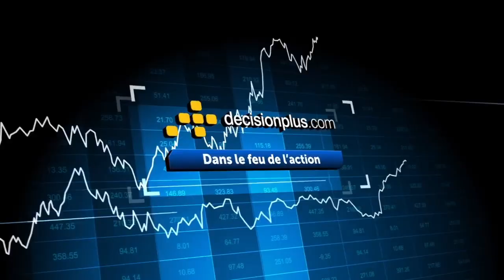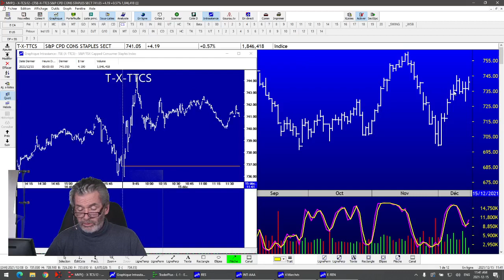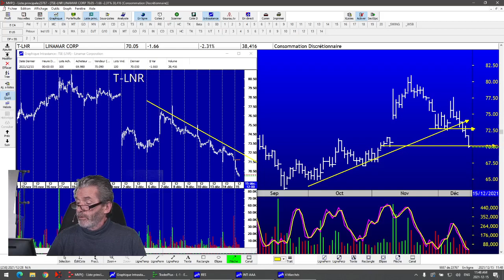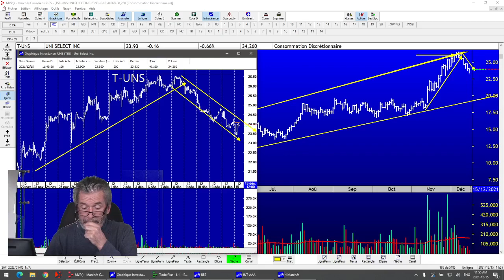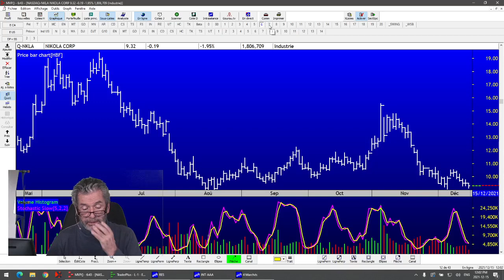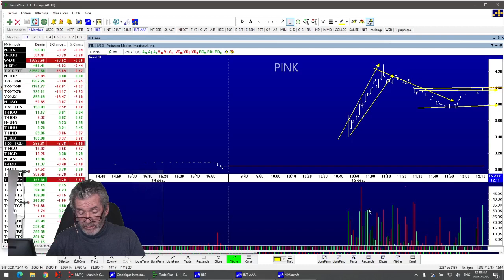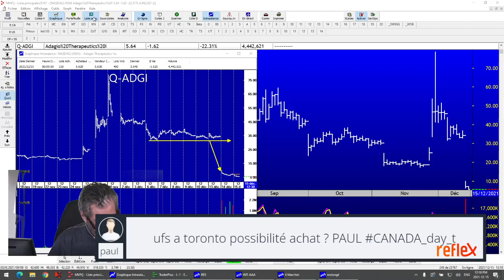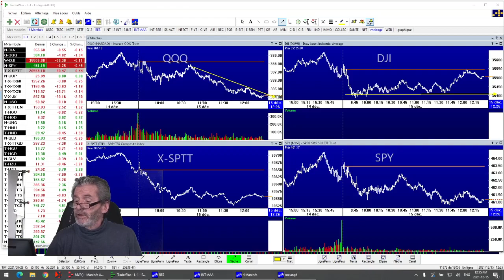Le Feu de l'Action